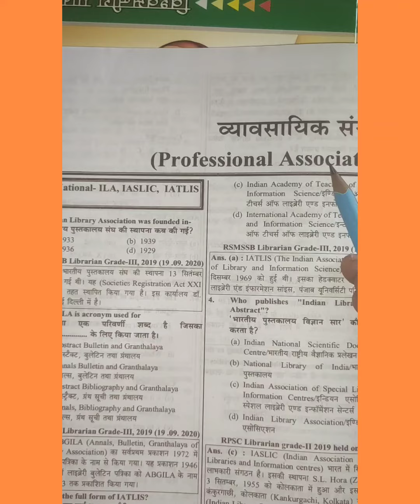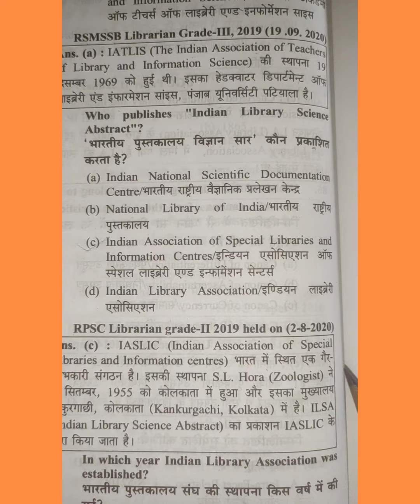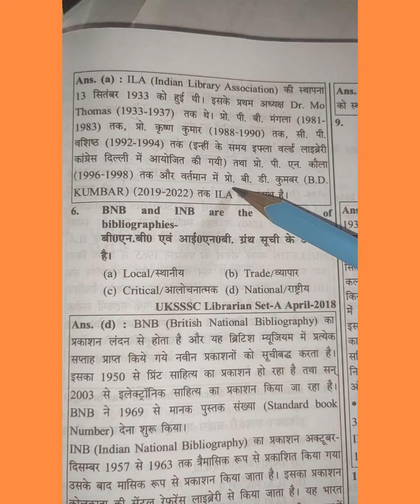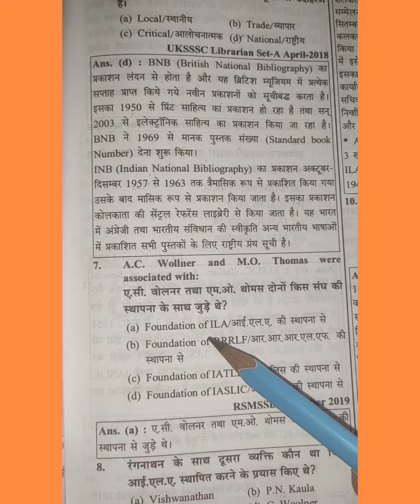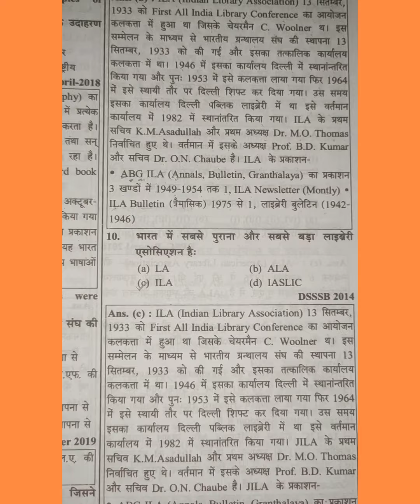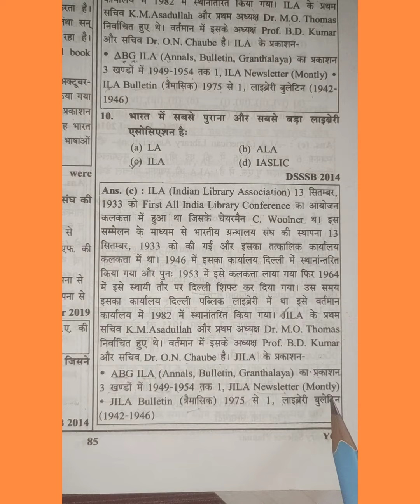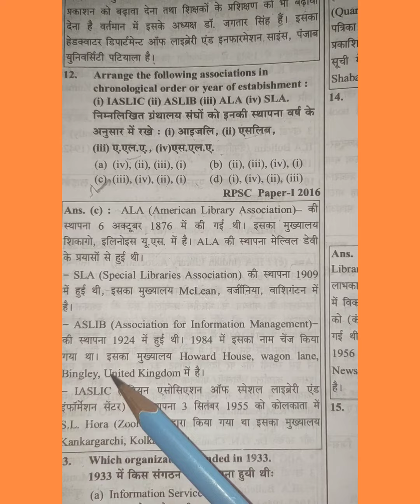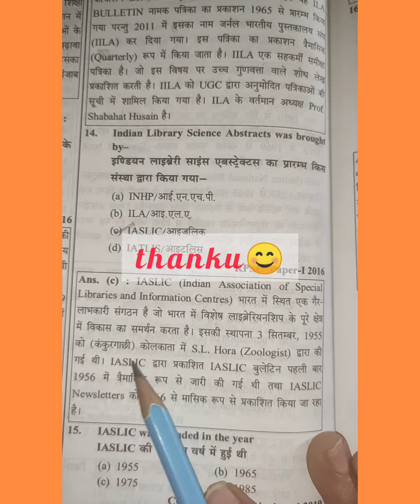profession association previous year questions,ntaugc net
profession association previous year question.

sbhi video jrur dkhna...
thanku 😊👍